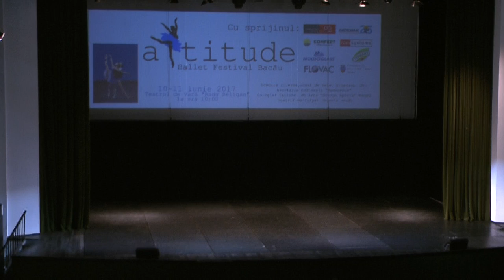Attitude Balet Festival 2017